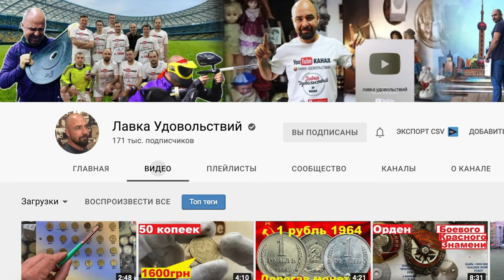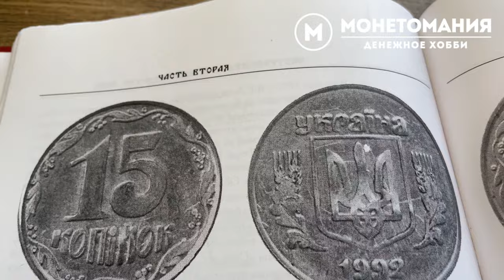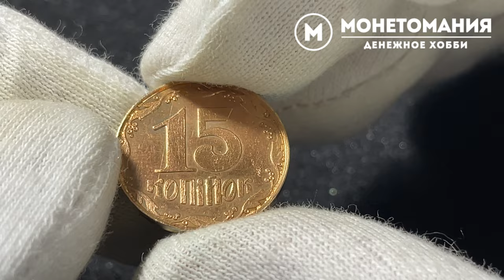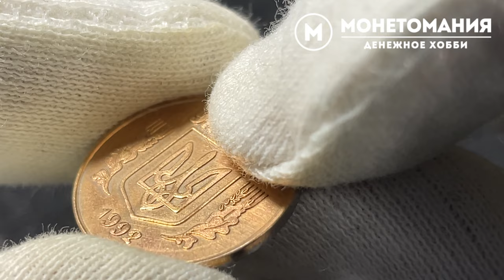Редкая монета Украины 15 коп 1992